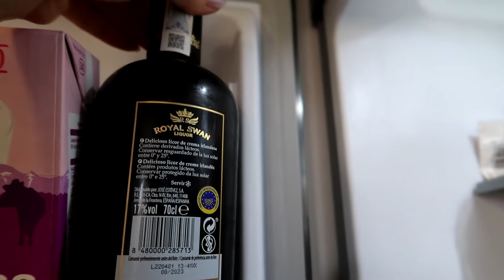GIORNATE FRENETICHE A FUERTEVENTURA, CORRALEJO | Piscina, mal di pancia, pensare positivo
In questo video: vado in piscina, vado a fare la spesa al supermercato (Mercadona) di notte, giorni con il mal di pancia a causa del pre ciclo... i benefici del pensare positivo e del fare una passeggiata/camminata

La mia nuova avventura ha inizio a Fuerteventura! In questa bellissima isola delle Canarie! Precisamente mi trovo a Corralejo!
Ti porto con me in questa mia prima esperienza da sola
Spiagge Canarie come un paradiso
Iniziamo l'estate e le vacanze estive
Come sarà trasferirsi alle Canarie?

Vi mando un raggio di sole